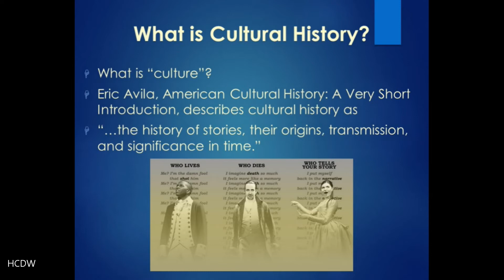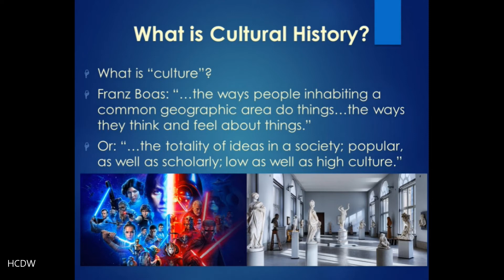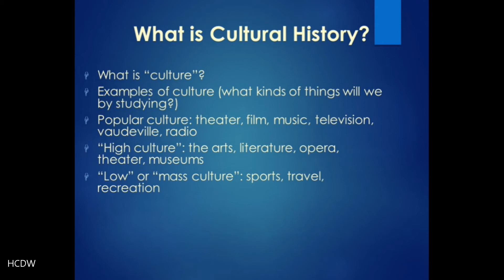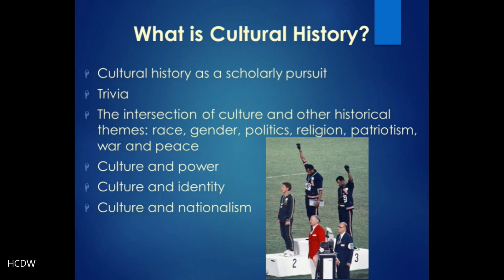HIST 348 US Cultural History